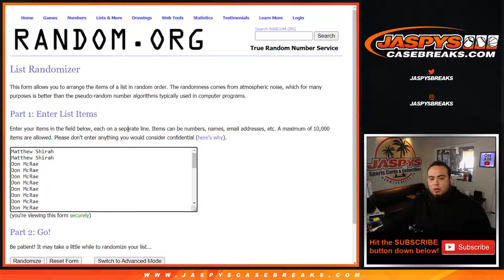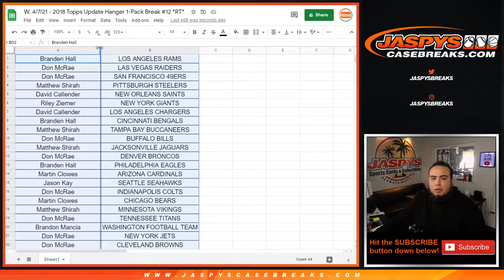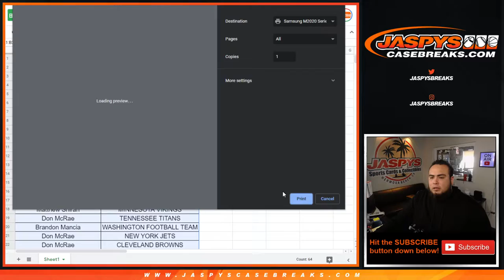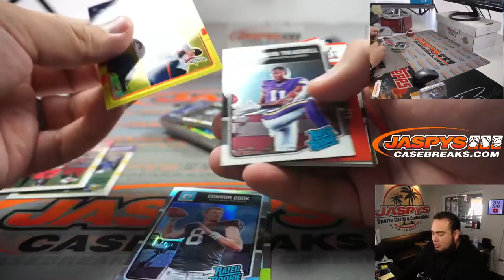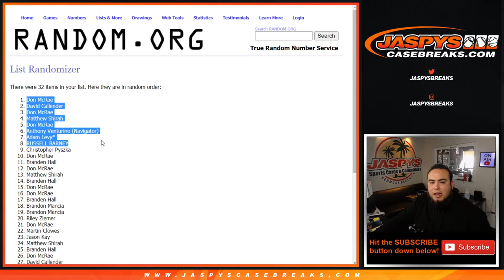W. 4/7/21 - 2018 Topps Update Hanger 1-Pack Break #12 *RT*